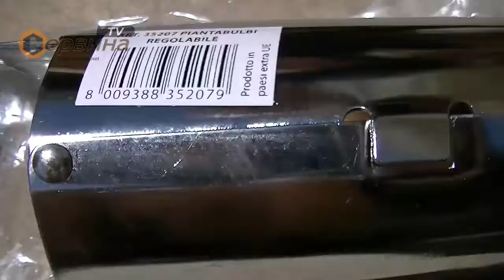Садило за луковици Ausonia AU35207 - 230мм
- Висока устойчивост на износване
- Изработено от хромирана стомана
- Регулируемо садило - 57-77мм
- Височина 230 мм